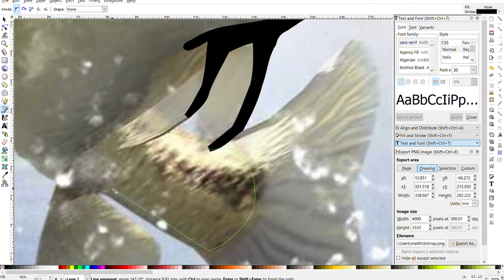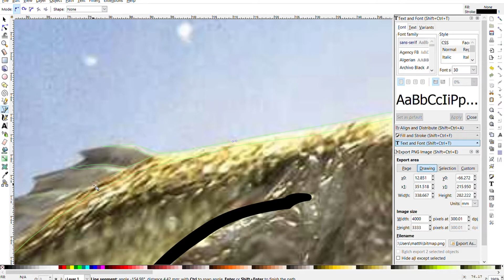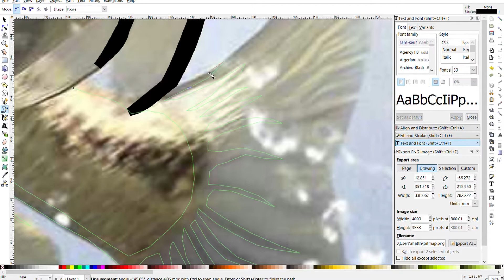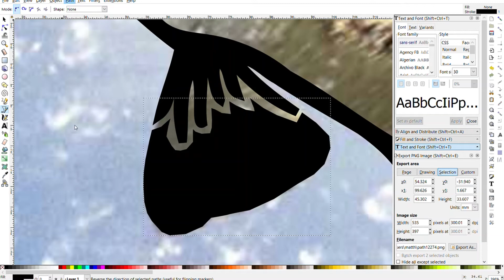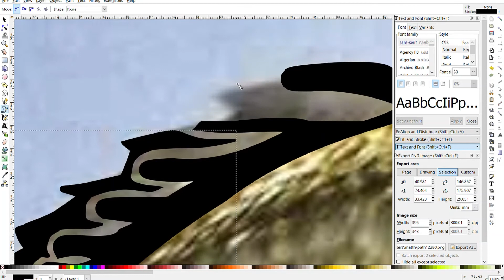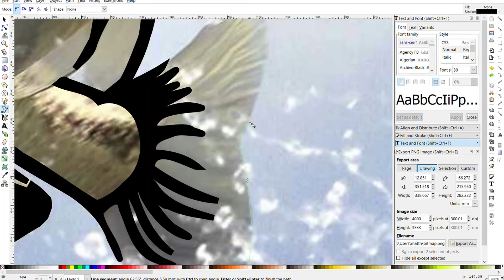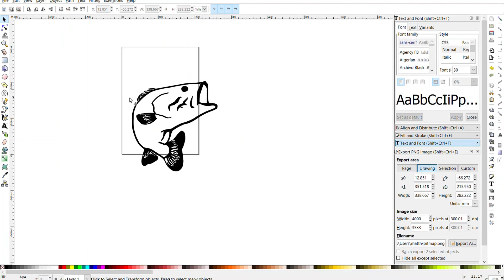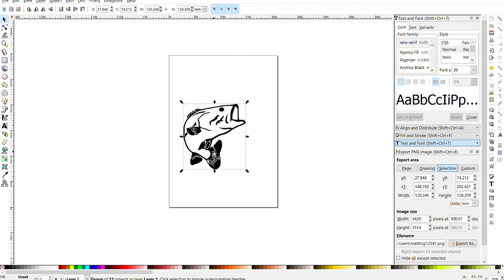MetchenFish: How to do a shadow outline with Inkscape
This video demonstrates how to do a shadow outline graphic design using Inkscape.  The design will be later used for a t shirt design